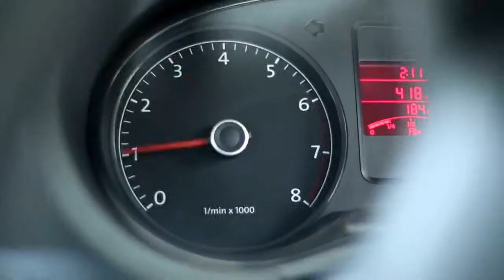30 March 2017